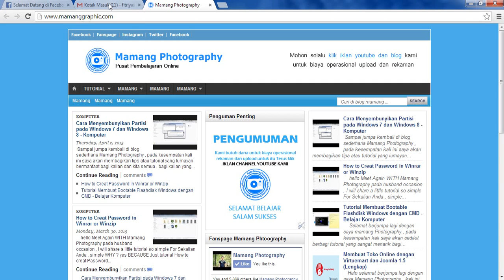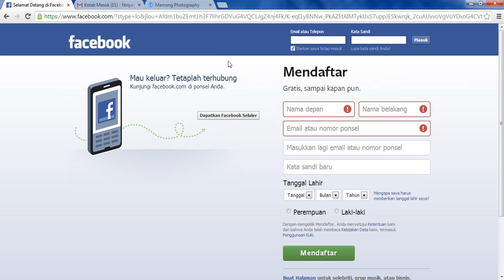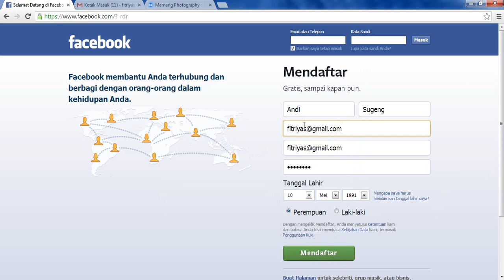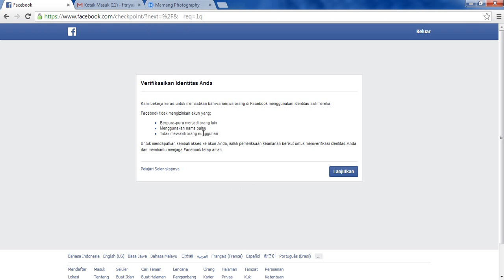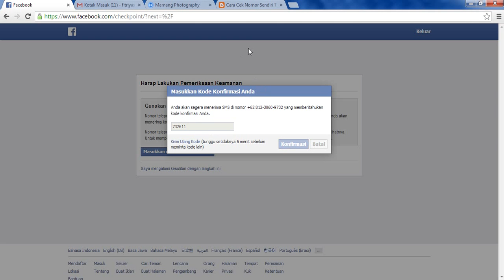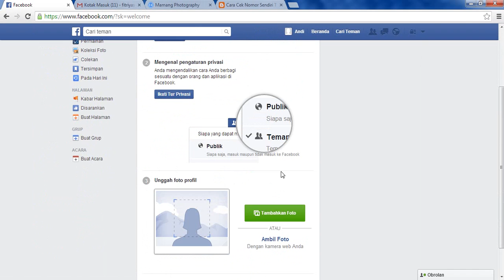Cara Daftar Facebook dengan Benar - Sosial Media Facebook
PIN BBM : 75B77E7E
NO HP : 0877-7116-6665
Intsagram : Mamanggraphic

Berikut Beberapa Kategori dari Video Penjelasan atau Video Tutorial ini :

baju
baju bagus
baju batik
baju couple online
baju korea
belajar bisnis online
belajar internet marketing
beli buku online
beli mobil
beli mobil bekas
beli rumah
berniaga mobil
bisnis baju
bisnis indonesia
bisnis kecil kecilan
bisnis mahasiswa
bisnis makanan
bisnis makanan ringan
bisnis mlm
bisnis online syariah
bisnis oriflame
bisnis plan
bisnis properti
bisnis properti tanpa modal
bisnis rumahan dengan modal kecil
bisnis rumahan ibu rumah tangga
bisnis rumahan yang menjanjikan
bisnis ukm
bisnis untuk mahasiswa
butik
butik online
cara berbisnis online
cara membuat toko online
cara memulai bisnis
cara memulai bisnis online
cara memulai usaha
cari duit
cari kerja sampingan
cari mobil
contoh usaha kecil
contoh usaha modal kecil
daftar harga mobil baru
daftar harga mobil bekas
distro online
game online
gramedia online
grosir baju surabaya
grosir fashion online
grosir sepatu
harga mobil
harga mobil baru
harga mobil bekas
harga mobil murah
harga mobil second
harga mobil seken
harga mobil terbaru
ide bisnis
ide bisnis rumahan
ide usaha
investasi
investasi saham
investasi syariah
jasa pembuatan website murah
jenis jenis usaha
jenis usaha
jenis usaha modal kecil
jenis usaha rumahan
jenis usaha sampingan
jual
jual beli
jual beli kaskus
jual beli laptop
jual beli motor
jual beli olx
jual beli rumah
jual buku online
jual dvd online
jual handphone
jual mobil
jual mobil bekas
jual mobil bekas jakarta
jual mobil bekas murah
jual mobil murah
jual rumah
jual sepatu online
kaskus jual beli
kerja online
kerja online gratis
kerja online tanpa modal
kerja online terpercaya
kerja sambilan
kerja sampingan
kerja sampingan online
kerjasama usaha
kredit mobil bekas murah
kursus internet marketing
lowongan kerja online
macam macam usaha rumahan
memulai bisnis
memulai bisnis online
memulai usaha
mobil
mobil 123
mobil 88
mobil bekas
mobil bekas murah
mobil bekas olx
mobil di jual
mobil jogja
mobil jual
mobil murah
mobil olx
mobil second
mobil second murah
mobil seken
mobilbekas
mobkas
model baju terbaru
olx indonesia
olx jual beli mobil
olx mobil
olx mobil bekas
olx.co.id mobil
olx.co.id mobil bekas
online shop surabaya
online shopping indonesia
pakaian
pekerjaan online
pekerjaan sampingan
peluang
pembicara internet marketing
sepatu
situs jual beli
situs jual beli mobil
situs jual beli online terpercaya
tabloid peluang usaha
template toko online
toko
toko bagus
toko baju online
toko boneka online
toko buku online
toko buku online terlengkap
toko elektronik online
toko kamera online
toko komputer online
toko kosmetik online
toko laptop
toko mainan online
toko musik online
toko pancing online
toko sepeda online
tokobagus
tokobagus komputer
tokobagus mobil
tokobagus mobil bekas
uang gratis
usaha dagang
usaha kecil kecilan
usaha kecil menengah
usaha kecil yang menguntungkan
usaha kecil yang menjanjikan
usaha kreatif
usaha kuliner
usaha makanan
usaha modal 1 juta
usaha rumahan ibu rumah tangga
usaha rumahan modal kecil
usaha rumahan yang menjanjikan
usaha sampingan di rumah
usaha sampingan ibu rumah tangga
usaha sampingan tanpa modal
usaha sampingan yang menguntungkan
usaha untuk ibu rumah tangga
usaha warnet
usaha yang menguntungkan
usaha yang menjanjikan
warung mobil
wiraswasta
wirausaha
wirausaha sukses
zalora baju
zalora indonesia